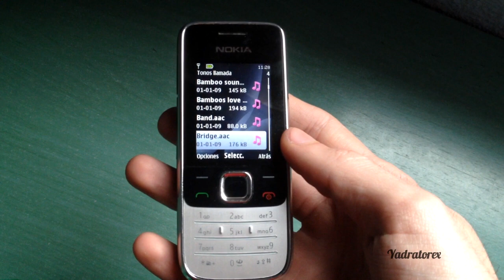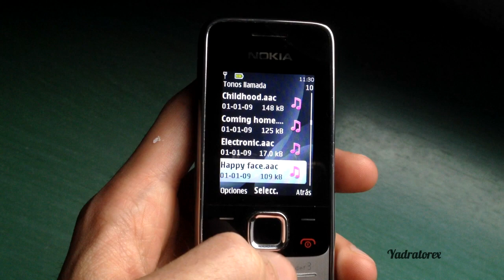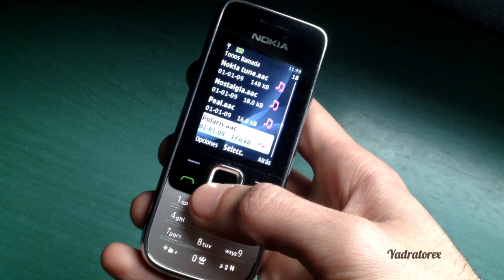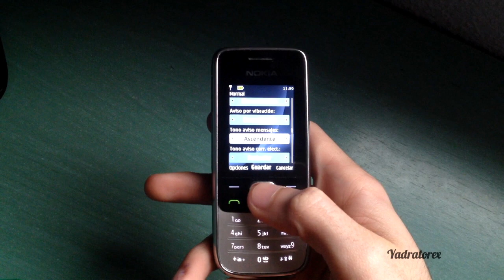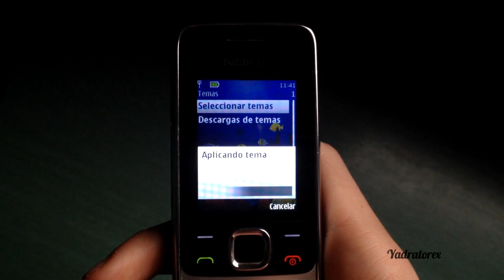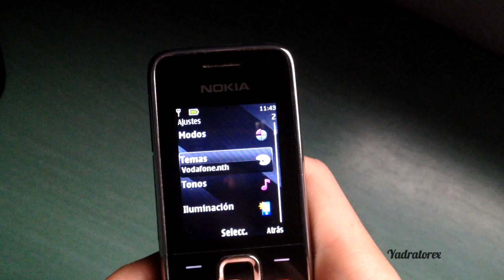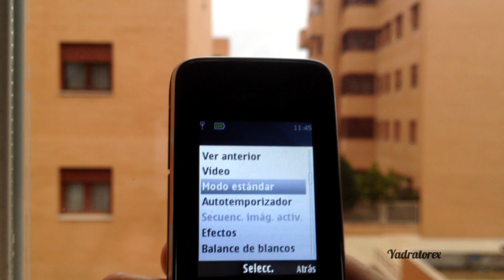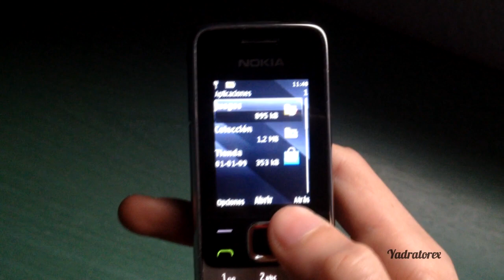Nokia 2730 retro review (old ringtones, wallpaper & games [snake])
Specifications:

NETWORK
Technology GSM / UMTS

BODY
Dimensions 109.6 x 46.9 x 14.4 mm, 65 cc (4.31 x 1.85 x 0.57 in)
SIM Mini-SIM

DISPLAY
Type TFT, 256K colors
- 5-way navigation key

MEMORY
Card slot microSD, up to 2 GB (dedicated slot), 1 GB included
Phonebook 1000 entries, Photocall
Call records 20 dialed, 20 received, 20 missed calls

CAMERA
Primary 2 MP
Video 176x144@10fps
Secondary No

SOUND
Alert types Vibration; Polyphonic, MP3 ringtones
Loudspeaker Yes
3.5mm jack Yes

COMMS
WLAN No
Bluetooth v2.0, A2DP
GPS No

FEATURES
Messaging SMS, EMS, MMS, Email
Browser WAP 2.0/xHTML, Adobe Flash Lite
Games 4 + Downloadable
Java Yes, MIDP 2.1
- MP4/H.263 player
- MP3/WAV/WMV/eAAC+ player
- Organizer
- Voice memo/dial

BATTERY
Removable Li-Ion 1020 mAh battery (BL-5C)
Talk time Up to 3 h 20 min (2G) / Up to 2 h 45 min (3G)